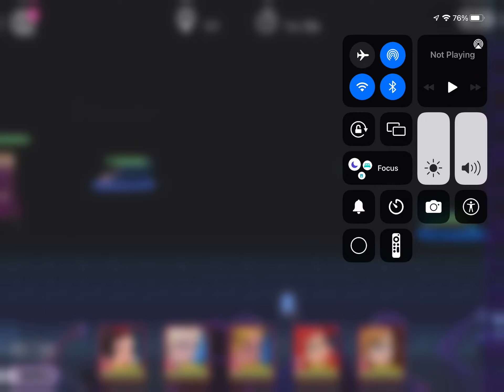July 5, 2022